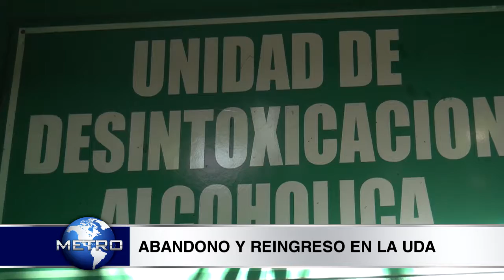ABANDONO Y REINGRESO EN LA UDA